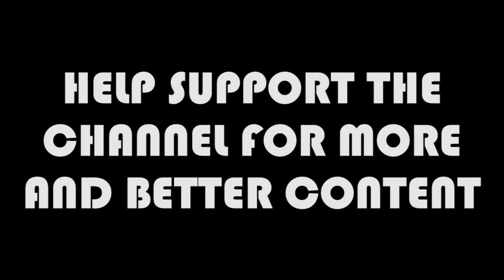Penumbra: Requiem pt.2 - Twitchin n Streamin | Missingminds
And we continue on our way through... where ever the hell we are.

Razamafoo
MrCreepypasta
Davia D.
Nicholas Taylor
Sandy Santos

Help bring more and better videos by becoming a patron today.